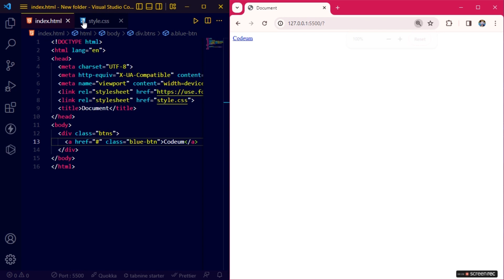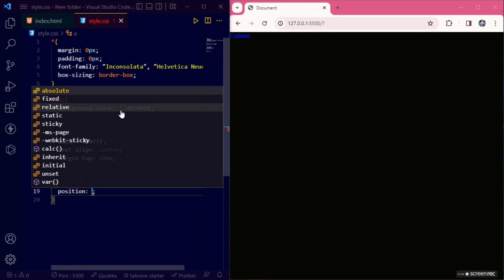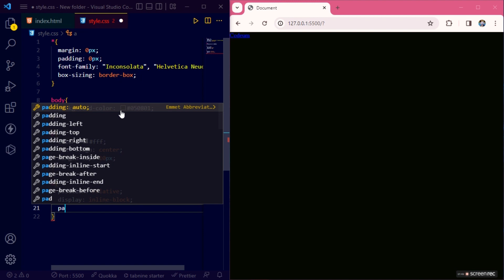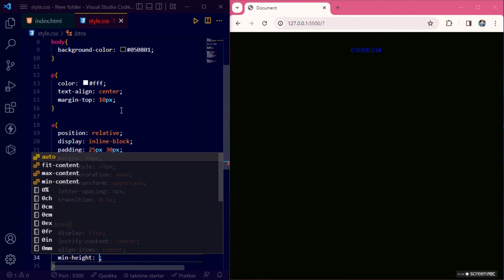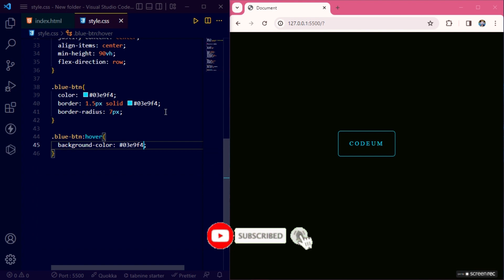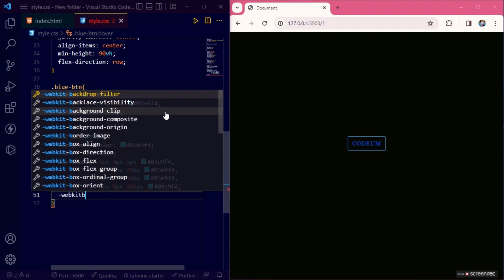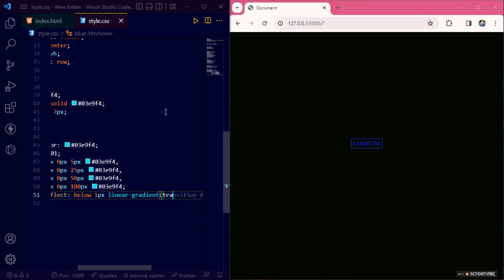How to Make Glowing Animated Button Using HTML & CSS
How to Create a Glowing Animated Button Using HTML and CSS

Your Queries -